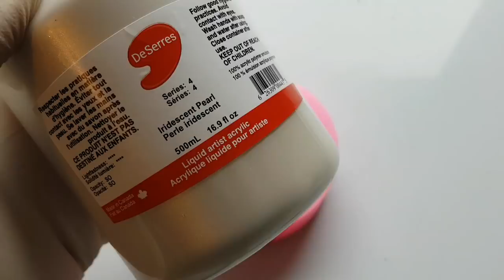FROZEN PAINT MIXING: TOGETHER FOREVER preparing, filling, freezing, popping out, and mixing